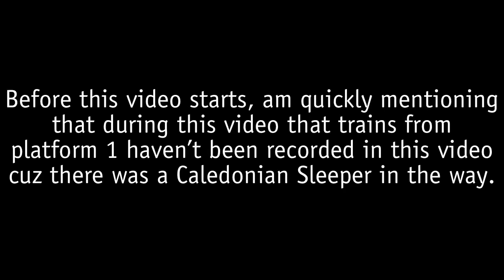Series 5 Episode 7 Inverness